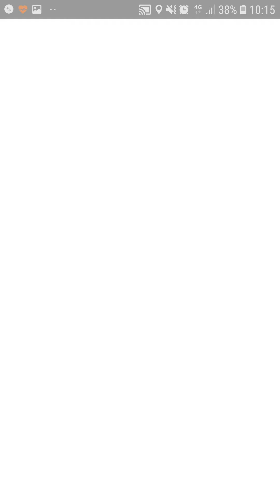Wild Yamask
Catching wild Yamask the next day they've been released.

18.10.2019